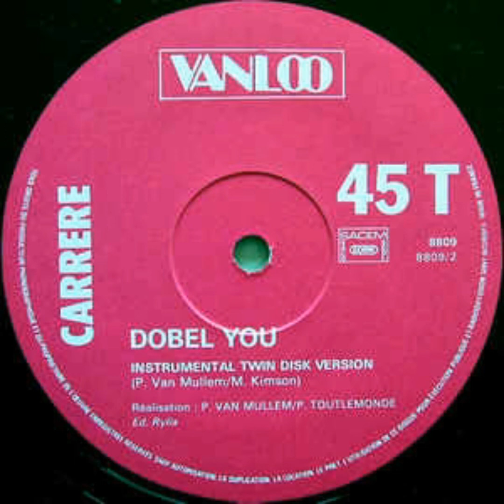Dobel You - Mammy (Instrumental Twin Disk Version)